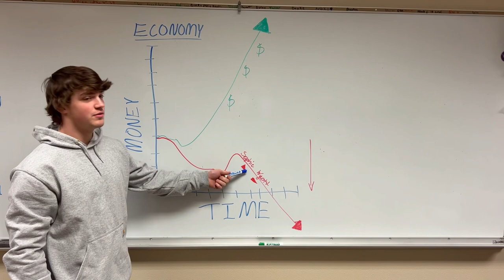Dereks Campaign Commercial